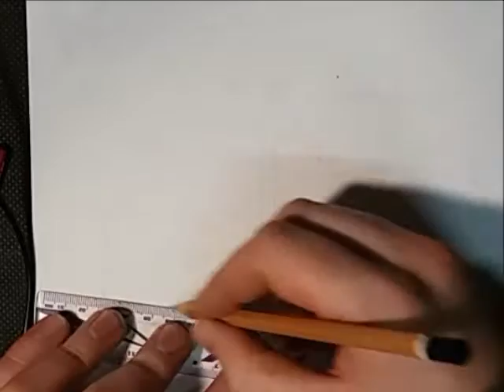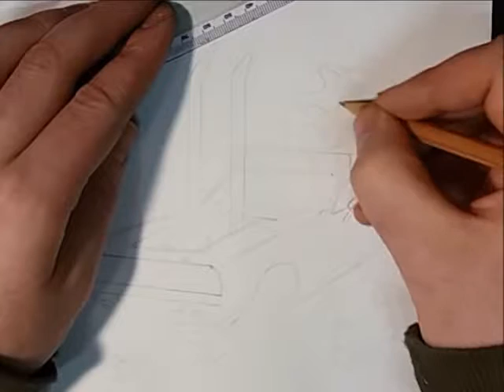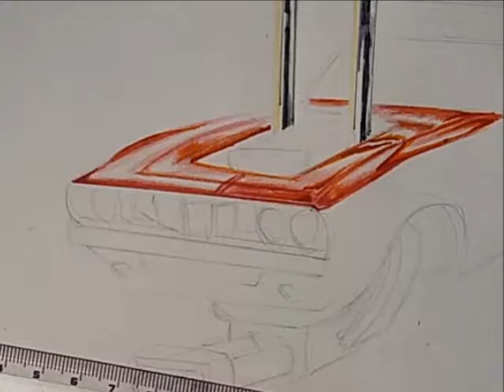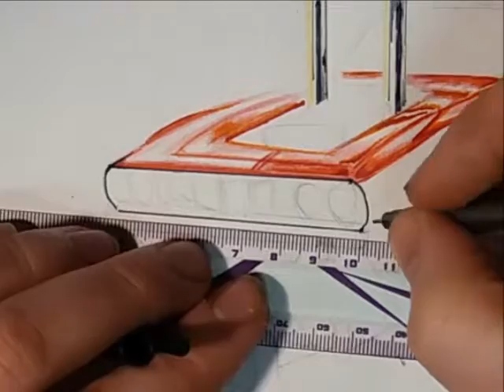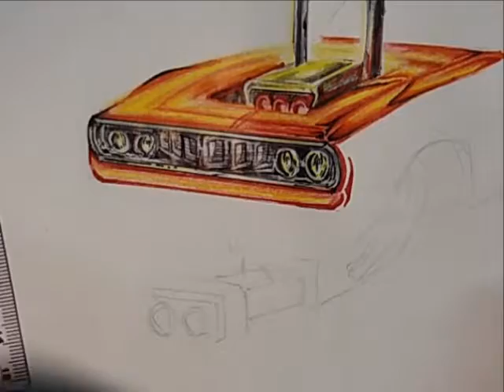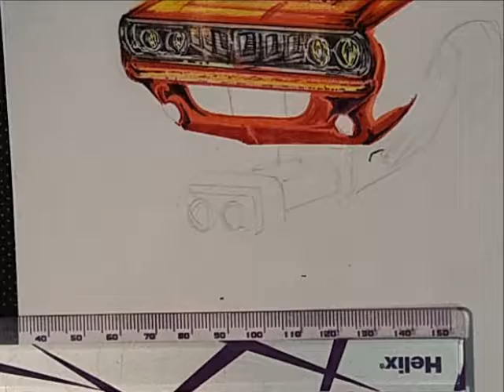how to draw a plymouth barracuda ice cream tank(real time) part 1